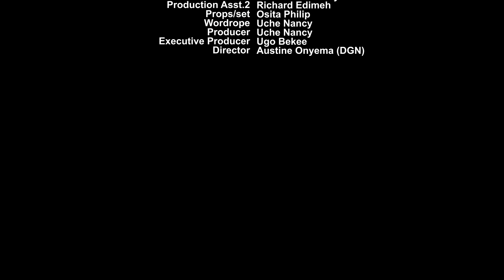DESPERATION - CHINENYE NNEBE, MAURICE SAM, EBUBE OBIO - LATEST COMIC NOLLYWOOD MOVIE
DESPERATION - CHINENYE NNEBE, MAURICE SAM, EBUBE OBIO - LATEST NOLLYWOOD AFRICAN MOVIE

As produced by uchenancy

A Hunter's game is now showing on uchenancytv